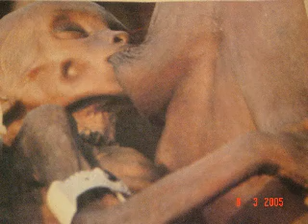Raat Pohale Pakhi Bole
Artist : Bangla
Album : Prottutponnomotitto